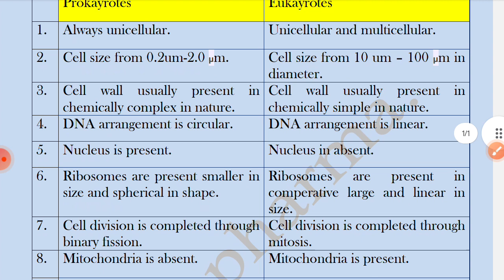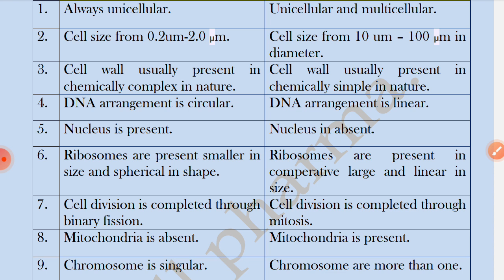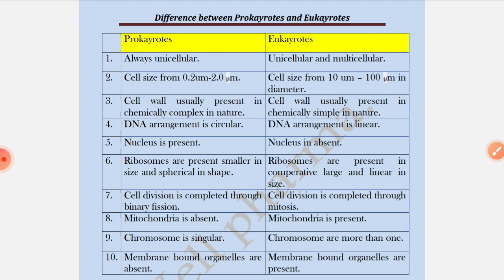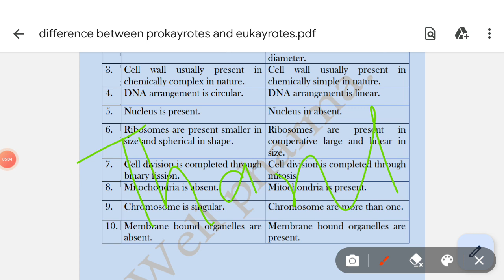Difference between prokaryotes and eukaryotes in details.